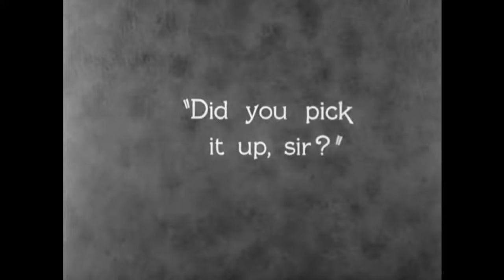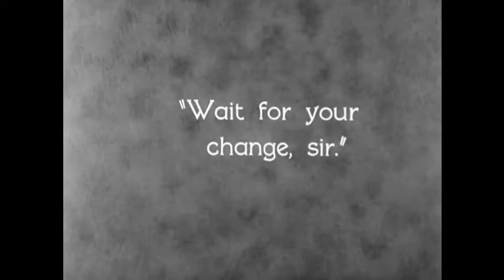La Violetera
La Violetera – a new arrangement for piano and string trio, of a classic song from the 1910s, “La Violetera”. Originally written for Spanish cabaret singers, the original form was a habanera. It was quickly morphed into a Tango style, which is what I based my arrangement on since, for me, it captures so well the feeling of this timeless piece.

MUSIC INSIGHTS:

Like many people, I first heard this piece of music in Charlie Chaplin’s classic film, “City Lights”. Chaplin chose the music as the music for his female lead, a blind flower seller who encounters him and mistakes his tramp character for a well-to-do gentleman. Chaplin chose the music for its delicate and touching themes – she is a happy character making a simple living in the world. She is shown enjoying what she has, though like us all, she dreams of more. Of course, the plot develops and to know more you need to watch the film – no spoilers here!

The surprising thing about this film is that it was actually a sound picture. Chaplin did not believe in “talking pictures” as he felt his character, the Little Tramp, could never speak. So when he made this film, he recorded a music track in place of dialog.

The music is much older than the 1931 film. It was written in 1914 by Spanish composer José Padilla while he was working in Paris. It’s lyrics are by Eduardo Montesinos.  The final work was premiered in Barcelona and later popularized by Spanish singer Raquel Meller, who Chaplin failed to retain for his later film – hence it is an instrumental arrangement in his film. Padilla was also uncredited and successfully took Chaplin to court for royalties ...

La Violetera has been performed by a broad spectrum of artists, including French singer Dalida, Greek singer Nana Mouskouri, American singer Barbara Streisand, to name a few. It has also been featured in several other films.

I have played the themes from this music literally for decades, often late at night when the world is asleep around me and I have been in the mood, after a long day, to travel where the music takes me. Thus, I assembled the various themes and improvisations over a long time – a lifetime. When I recorded it recently, I also decided to provide an accompaniment for the first time:

What you hear is a piano soloing in front of a string trio – viola, cello and double bass. My apologies to violinists for their exclusion: the piano stood its ground well enough alone in terms of the melody. The viola and cello were already enough accompaniment with the double bass providing the deep grounding for the piano. Hence, I had no easy way to include a violin – and I trust my father will forgive me as he was quite the violinist.

It is a fun, delicate piece to play and requires a steady calm beat to ensure it is not overplayed in the ears of the audience. The music is hopeful in a tentative way. So are the lyrics – which are concerned with a flower seller trying hard to sell her wares to someone who is aware that her eyes simply burn into him and so he must buy a flower for his buttonhole. It is a story of two people meeting by chance in the street and yet recognizing the goodness of each other, plus knowing that in that one simple transaction they became more than they each were separately.

Hope, happiness, satisfaction, beauty, connection and love– all things we need in this world, particularly at the moment, and all things I heard in the music’s themes as I arranged them into this track.

VIDEO INSIGHTS:

For the video segment this time I decided to do something I’ve not done before: I used someone else’s work. How could it be otherwise when Mr. Chaplin created such a wonderful film? Of course, I could not score his entire film but, as you will see, I have captured much of its essence with but a few scenes.

Please do indicate if you like the music and/or video – it would encourage me to release other new works.

If you join our email list via the Solo Hands website (URL/link below) then you will also get pre-announcements of upcoming releases and the back story behind them (and we will only use your email address for that purpose and never provide it to any 3rd parties).

You will also receive our free eBook, Musical Notes – Composing & Arranging, which explains how I compose and arrange music – various techniques and knowledge that anyone can use to better understand music, with or without wanting to compose or arrange any music.

This performance of La Violetera was created and recorded in Seattle on a Nord Piano 3 in September 2020. Ableton Live 10 was used for post processing and for the final mix. At some time in the future it will be released for streaming.